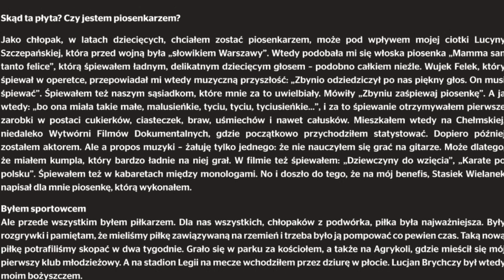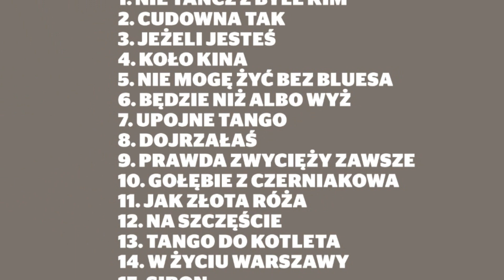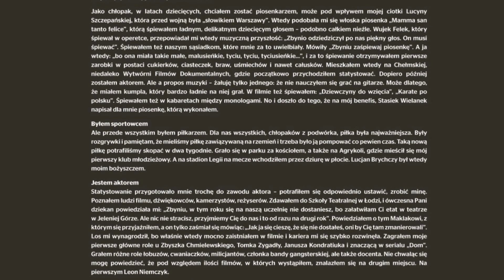Nie tańcz z byle kim // Zbigniew Buczkowski - Koło Kina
"Koło Kina" to płyta, którą wykonuje znany polski aktor Zbigniew Buczkowski. Jest to reedycja płyty, w której wraca do swoich muzyczno-filmowych korzeni i śpiewa piosenki sentymentalne, do muzyki bluesowej i rock'n'rolla.
Tytułowa piosenka z płyty "Koło kina" zawiera w sobie historię życia aktora, dzieciństwo spędził na Czerniakowie w Warszawie i statystował często w pobliskiej wytwórni filmowej na ulicy Chełmskiej.

1. Nie tańcz z byle kim
2. Cudowna tak
3. Jeżeli jesteś
4. Koło kina
5. Nie mogę żyć bez bluesa
6. Będzie niż albo wyż
7. Upojne tango
8. Dojrzałaś
9. Prawda zwycięży zawsze
10. Gołębie z Czerniakowa
11. Jak złota róża
12. Na szczęście
13. Tango do kotleta
14. W życiu Warszawy
15. Sibon

Muzyka: Andrzej Rutkowski (1-9, 11-14), Stanisław Wielanek (10), tradycyjne (15)
Słowa: Ari Monos (1), Ewa Maliszewska (2), Leon Sęk (3, 7, 8, 11, 14), Jacek Cygan (4), Justyna Galuba (5, 6), Marek Gaszyński (9), Jan Zalewski (10), Marcin Kindla (12), Kazimierz Winkler (13), tradycyjne (15)

Zdjęcia: Michał Gałęzowski
Kierownik muzyczny: Andrzej Rutkowski

Wykonawcy:
Zbigniew Buczkowski (1-15), Agata Świtała-Rutkowska (1, 3, 4, 9, 12, 15), Andrzej Rutkowski (1, 12), Maciej Jankowski (5), Sławek Wierzcholski (5), Stasiek Wielanek (7, 10, 14), Krzysztof Heering (9, 14), Eugeniusz Majchrzak (10)